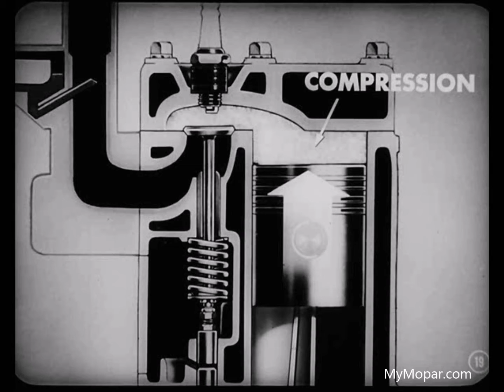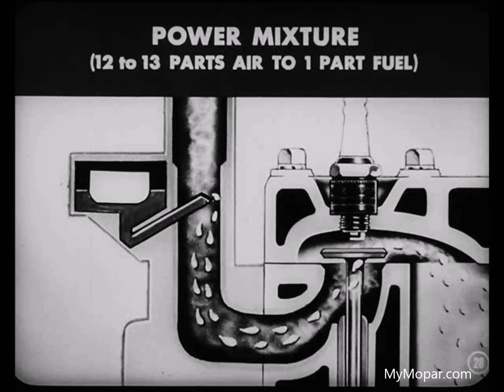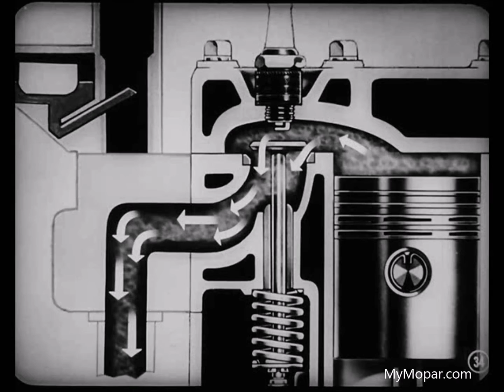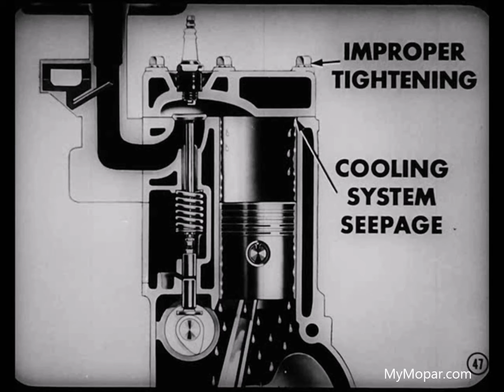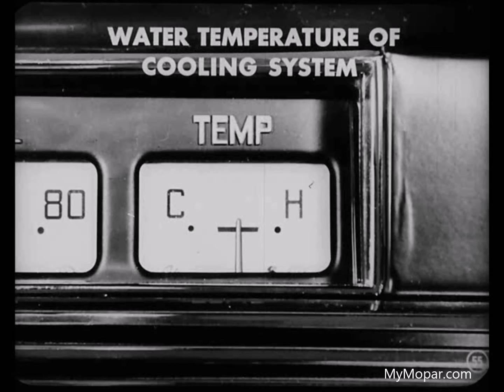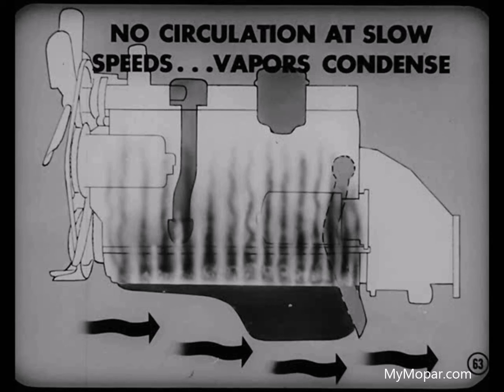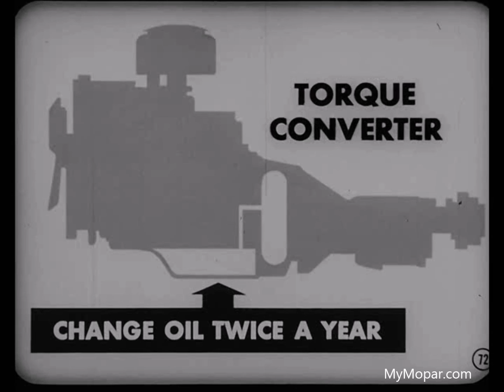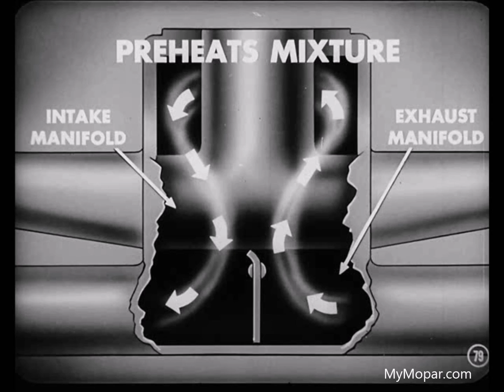Chrysler Master Tech - 1953, Volume 6-5 The Story Of Combustion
MyMopar.com